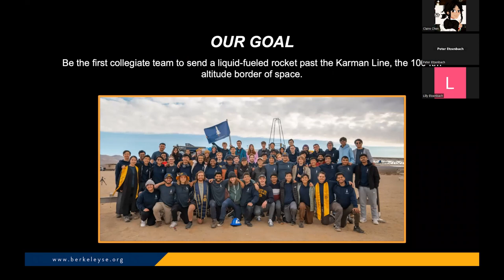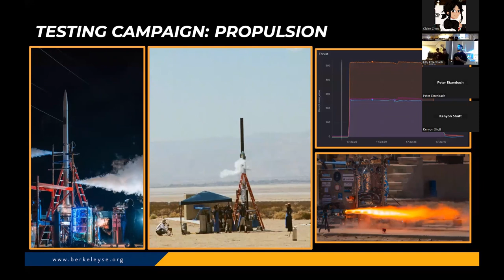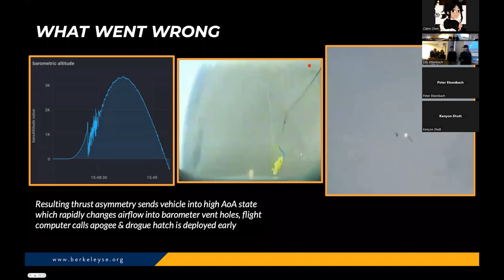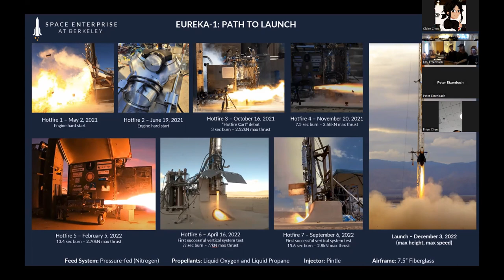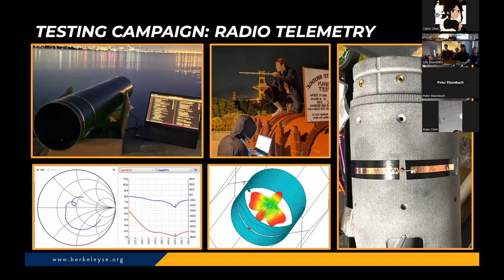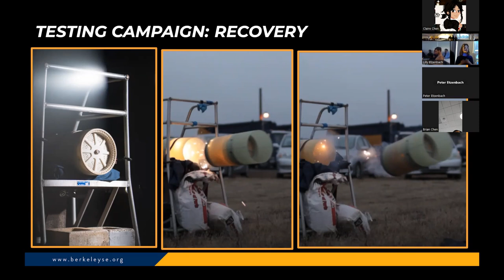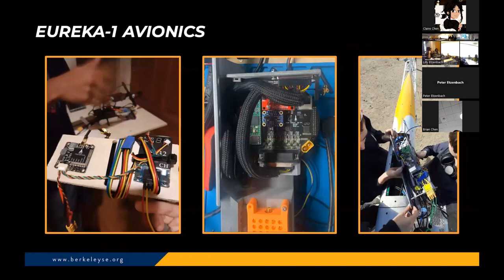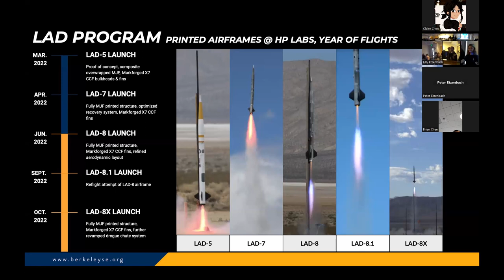SEB @ SSL: Eureka-1 Path to Launch